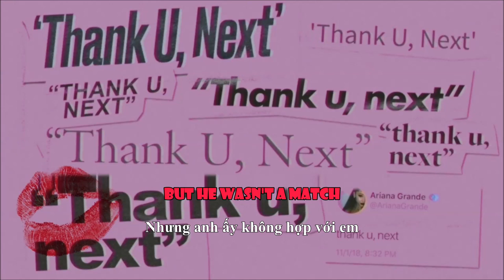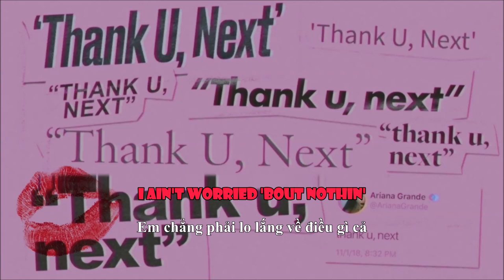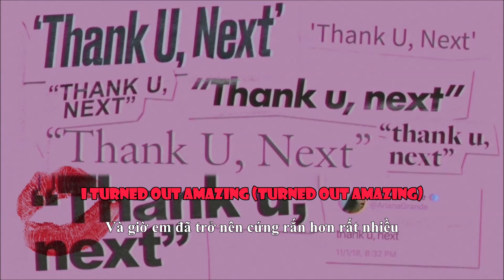[Vietsub + Lyrics] THANK U, NEXT - Ariana Grande`